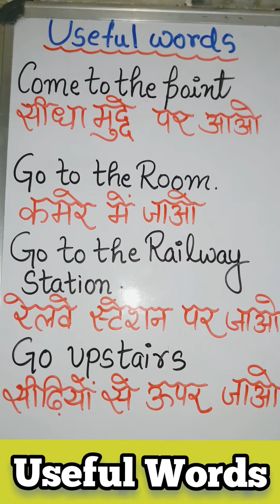useful words#daily use words#shorts